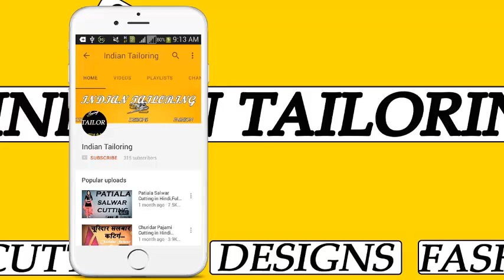डिज़ाइनर फ्रॉक बनाने का सबसे सरल आसान तरीका || Designer Frock Stitching in Hindi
डिज़ाइनर फ्रॉक बनाने का सबसे सरल आसान तरीका Designer Frock Stitching in Hindi In This Video I Show Frock Cutting in Hindi and Simple Frock Cutting Hindi and Designer Frock Cutting Hindi and Simple Frock Cutting Hindi and Designer Frock and Any Problem So Comment Me I Always Replay Your Comment in a Short Time